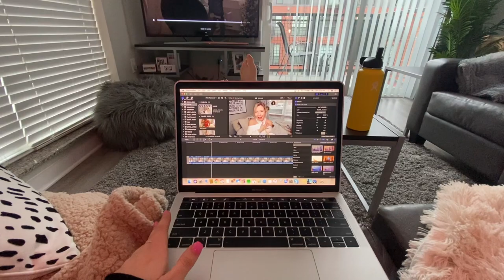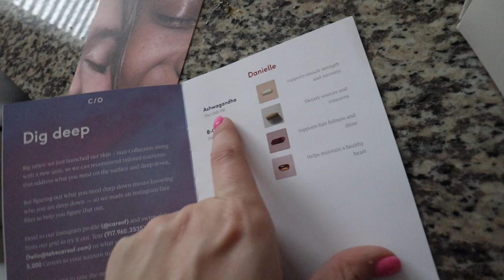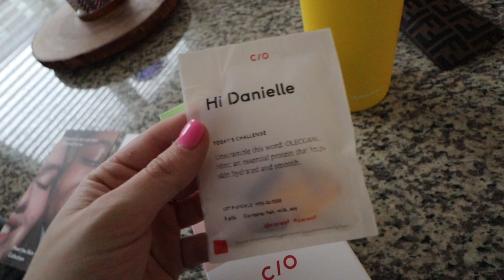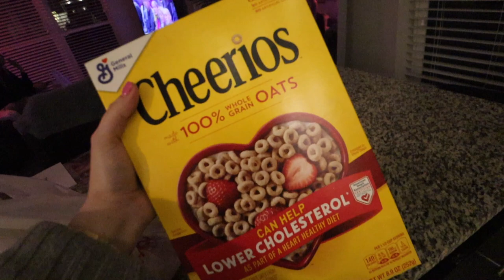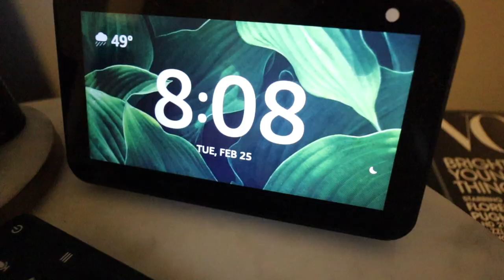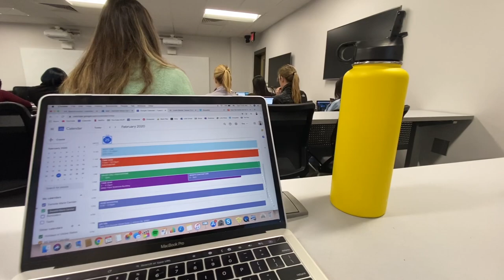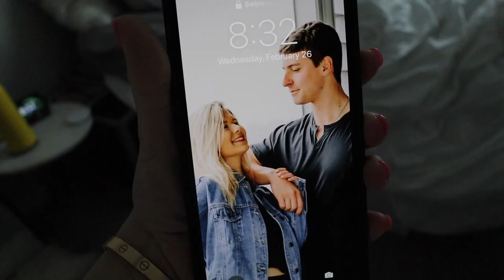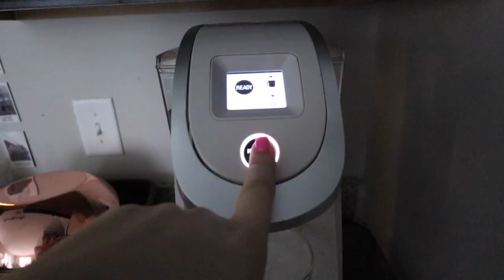college week in my life | fam comes to visit, going blonder, and more!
Enjoy another college week in my life vlog. I had fun taking you guys along on my week. Aunt Debbie and Dad come to Athens, I go blonder, and more! and get your recommendation.